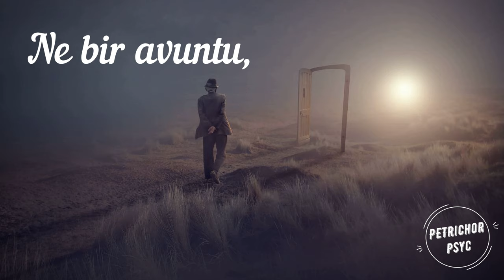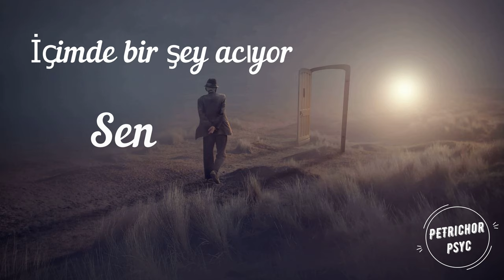Gökhan Kırdar - Yerine Sevemem (Şarkı Sözü/Lyrics) HD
Senden uzakta hep bir şeyler eksik
Gönlümde derman yok, inan bir nefeslik
Ne bir avuntu, ne de biraz ümit
Ne yaptın bana, nedir bu sessizlik
İçimde bir şey acıyor sen gelince aklıma her şeyi
Yerine sevemem, yerine sevemem
Razıyım yapayalnız tükensin yıllarım ama
Olmuyor, denedim, yine de yerine sevemedim her şeyi